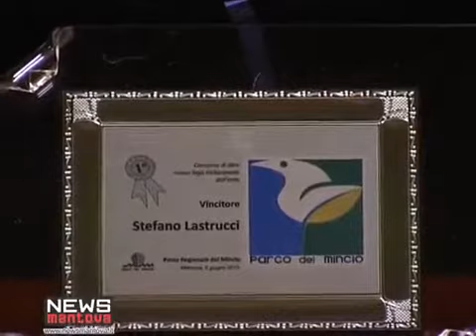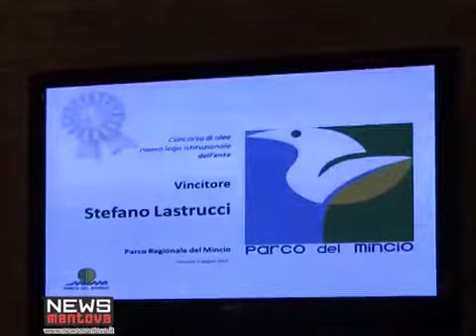Mantova News - Il Nuovo logo del Parco del Mincio realizzato da Stefano Lastrucci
Un nuovo logo istituzionale per il Parco del Mincio

Presentato oggi in occasione della Giornata Mondiale dell'ambiente

(Mantova, 05 Giugno 2013) - Va a riposo il logo che ha accompagnato per quasi trent'anni l'immagine del Parco del Mincio. Disegnato da un allora giovane studente del liceo artistico, Marco Rodolfi, poi divenuto grafico professionista, verrà sostituito dal nuovo logo che contraddistinguerà l'area protetta Parco del Mincio e il suo ente di gestione  conservandone i  tre colori -- azzurro, verde, giallo-arancio, in una gamma cromatica più scura -- . Ma del logo  che debuttò per la prima volta nell'autunno del 1987 la nuova versione  rivede e reinterpreta le linee proponendo un impatto visivo più marcato e inserendo nel nuovo logo un elemento di novità che è anche sinonimo di evoluzione positiva per il territorio. All'acqua e alla terra, cioè, aggiunge la sagoma stilizzata di un airone: un elemento faunistico, prima assente nel logo dell'ente, che sta a simboleggiare l'arricchimento del territorio avvenuto in questi quasi 30 anni di norme di tutela ambientale.

A elaboralo, risultando vincitore tra 40 altri elaborati arrivati al Parco da ogni angolo d'Italia,  è stato Stefano Lastrucci,  26 anni, fiorentino di nascita ma ostigliese d'adozione: nella città di Cornelio lavora come tecnico informatico, della Grafica pubblicitaria e fotografia  all'istituto Greggiati di Ostiglia.

"Una evoluzione da sottolineare  -- commenta il presidente del Parco Maurizio Pellizzer , particolarmente grato ai 22 professionisti che pur sapendo che il bando era gratuito hanno risposto all'appello del Parco e alla scuola di Desenzano che ha messo al lavoro una intera classe - : il Parco dalla sua istituzione a oggi registra la presenza di quattro Siti della Rete Europea Natura 2000 e tre Zone di Protezione Speciale per la tutela dell'avifauna presente, composta da numerose specie  prioritarie, alcune delle quali a rischio di estinzione. Naturale che ponendo mano a un nuovo logo venisse sottolineata questa significativa valenza assunta dal territorio nel corso di questi quasi sei lustri".

Il Parco aveva emanato un  bando di concorso per idee per la ricerca di un nuovo logo istituzionale da adottare che, anche In vista del 30esimo anniversario dell'area protetta nel 2014, andrà a sostituire quello in uso fin dalla sua fondazione. Alla richiesta del Parco, che non prevedeva compensi economici, hanno aderito grafici e addetti ai lavori  che, entro la scadenza del 27 maggio, hanno presentato i loro elaborati, che sono in tutto 22 provenienti da Mantova e provincia ma anche dalla Liguria, dalla Toscana, dal Veneto, dalla Campania, dalla Sicilia, da altre provincie lombarde.

Il Parco, attraverso una commissione di valutazione della quale faceva parte come componente esperto esterno Marco Tonelli, critico d'arte e assessore alla Cultura del Comune di Mantova, oltre a  individuare il vincitore ha anche  selezionato ulteriori 5 lavori ai quali attribuire un attestato di riconoscimento tra i quali, per una menzione speciale, l' istituto scolastico di Desenzano del Garda, classe 3C del Corso di Grafica Pubblicitaria rappresentato dalla docente Daniela Cappelloni.

Ecco i nomi degli autori selezionati:

2° Mariolina Papeschi, architetto -- grafica e designer di Genova
3° Elisa Campana, studentessa in grafica di Mantova, Porto Mantovano
4° gli architetti Mirko Boseggia, Elena Ferrarini e Moreno Boseggia di Castiglione delle Stiviere
5° Matteo Ghidini della Grafik Park di Castiglione delle Stiviere.
La presentazione rappresenta un momento di novità che coincide con l'annuncio dell'avvio del percorso di celebrazione del tentennale dell'area protetta.

Il  nuovo logo e l'esito del concorso sono  presentati nella  conferenza stampa odierna che si è tenuta in occasione della giornata mondiale dell'ambiente.